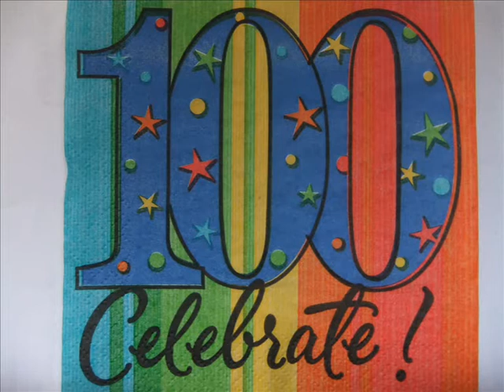Frank Hogg Centenarian THE FOUR FATHERS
The special song for Frank was written from the Tune of Galway Bay for his one hundredth Birthday on 20 August 2012

Video Clip by Geoffrey White

Lyrics by John Handsaker

FRANK HOGG CENTENARIAN

We are gathered here together for one reason
To raise a glass and give three hearty cheers
Frank Hogg has reach a milestone that astounds us
That's right he's made it to one hundred years

Frank started out his life to be a tinsmith
Then decided that upholstering was the plan
Loved his garden' playing bowls and loves his rugby
And built from scratch a boat and caraven

Frank had a son' a son we know as Russell
A son that gave his dad a lot of strife
Thank God he packed his bags and left the country
Before he took ten years off Frankie's life

Can you tell us Frank' what really is the secret?
Is it is that you haven't touched a smoke?
Or is it that they can't call you a drinker?
That's not the reason please' it's just a joke

It's not often that a Kiwi makes a hundred
Not even playing cricket' such a shame
But when Frankie put that hundred years behind him
The scorer marked "not out" against his name

So this feat of yours we say is just amazing
And it's wonderful that we could all be here
To share with you this truly magic moment
This day Frank Hogg attained one hundred years

Tune: Galway Bay        Lyrics: John Handsaker